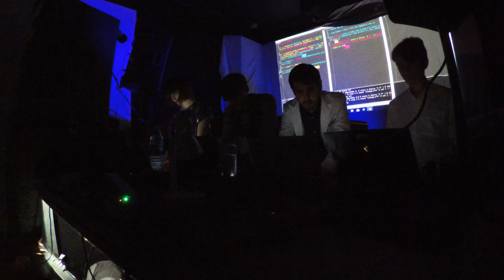TYPE @ AlgoMech 2019